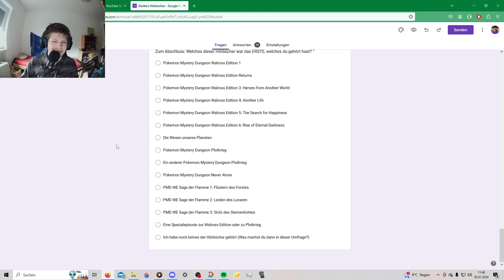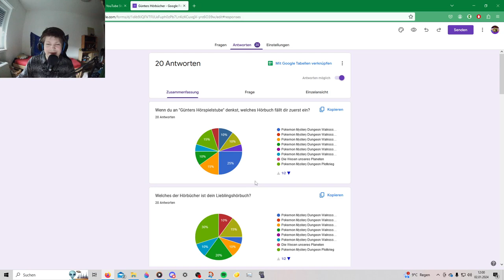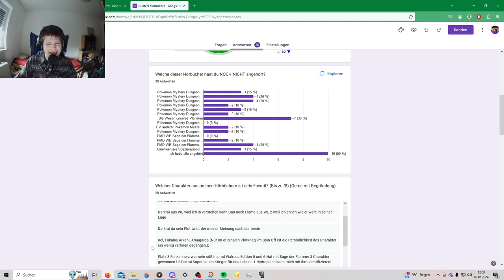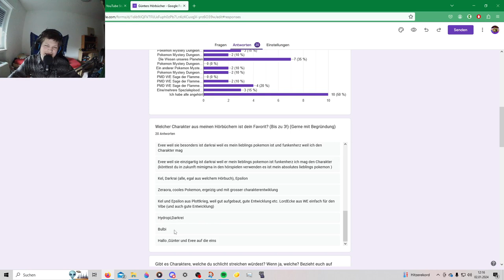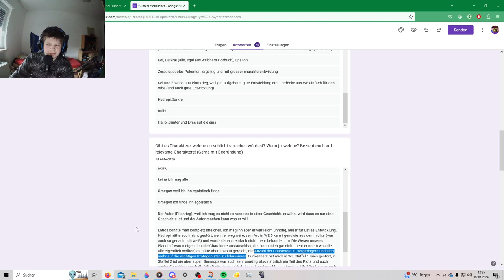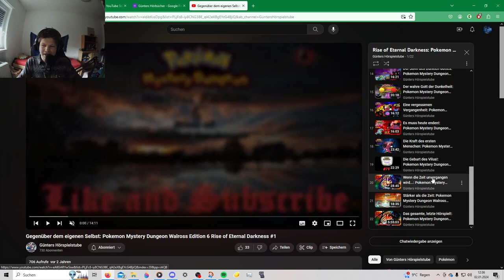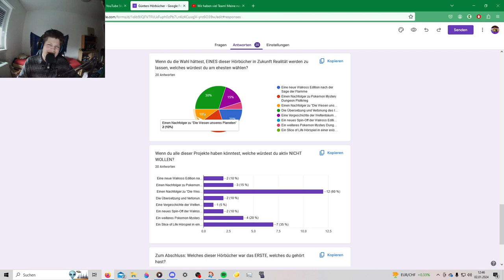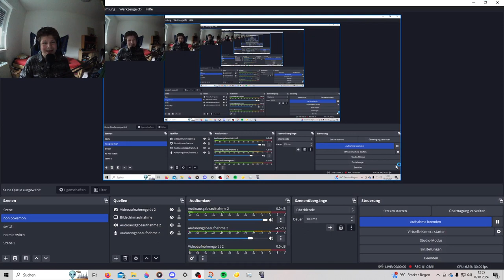DIe Auswertung! Welche Hörbücher WERDEN WIRKLICH erscheinen?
0:00 Die ersten Fragen
15:56 Fragen über Charaktere (hier wird mehr besprochen)
40:21 Eure Lieblingskapitel und was ihr NICHT wollt
53:01 Action! Welche Hörbucher WERDEN ERSCHEINEN?
1:04:30 Ende

Track : From The Ashes  [HEALIA Remix]
Artist : HEALIA
Credit : HEALIA, ILLENIUM, Skyler Gray

Daarkness - She is Jules and Lost Sky: